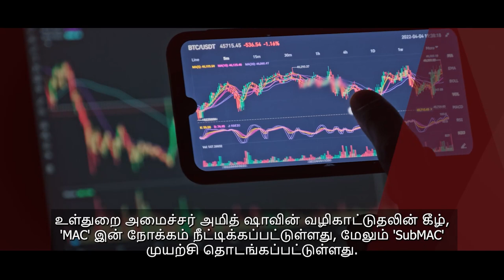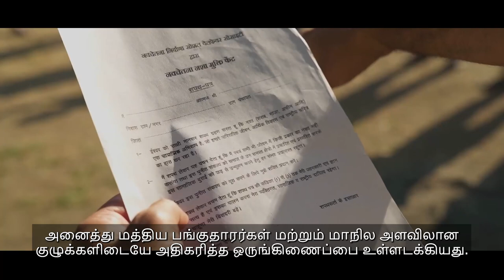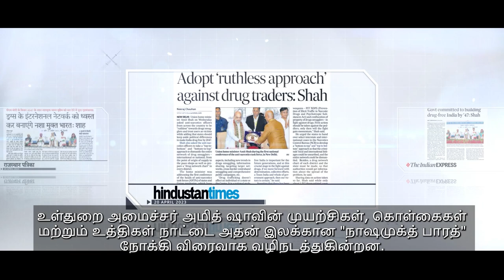போதைப்பொருளை ஒழித்து, போதையில்லா இந்தியாவை உருவாக்க மோடி அரசு உறுதி பூண்டுள்ளது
An invincible anti-narcotics apparatus has been built nationwide through Coordination, Cooperation and Collaboration among govts and agencies. This has accelerated Bharat's pace to achieve PM narendramodi Ji's vision of a drug-free nation